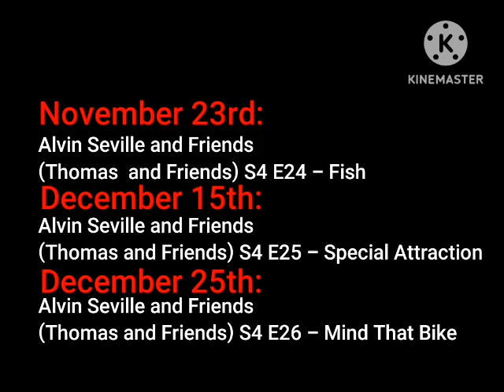Alvin Seville and Friends (Thomas and Friends) Schedule